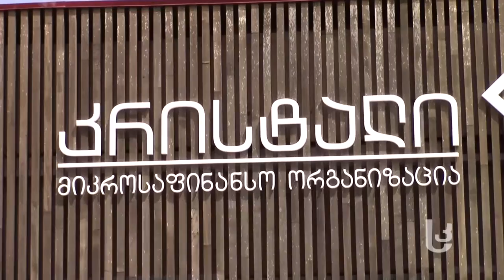'კრისტალის' გახსნა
მიკროსაფინანსო ორგანიზაცია „კრისტალმა“ ახალციხეში ფილიალი გახსნა. ეს ქვეყნის მასშტაბით 30–ე ფილიალია. ახალ ფილიალში მოსახლეობა მიკრო და საშუალო ბიზნეს, აგრო და სამომხმარებლო სესხების მიღებას როგორც ეროვნულ ვალუტაში, ასევე დოლარში შეძლებს. ახალი ფილიალი პროფესიონალი კადრებითაა დაკომპლექტებული.